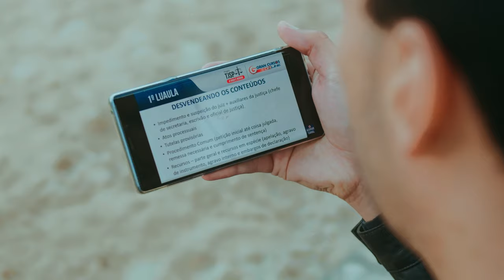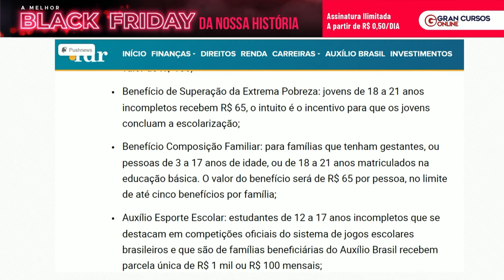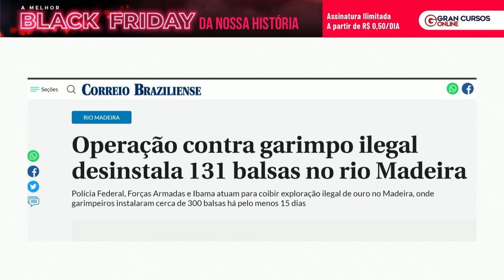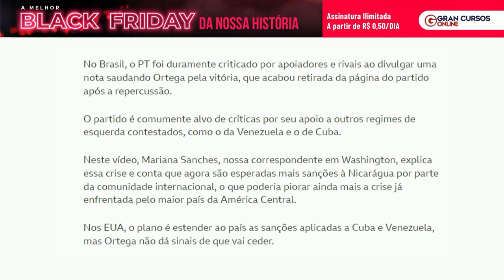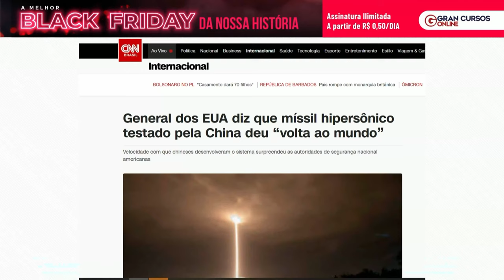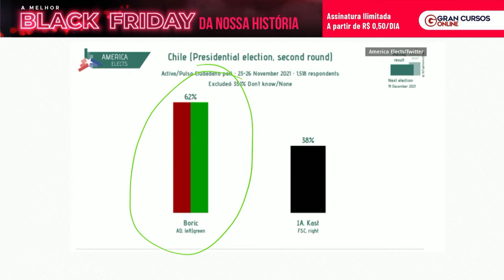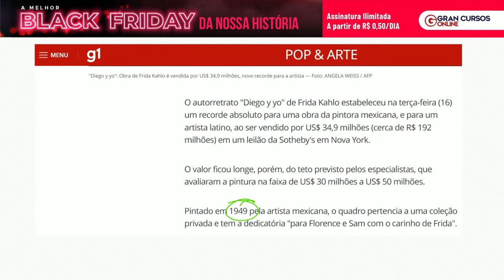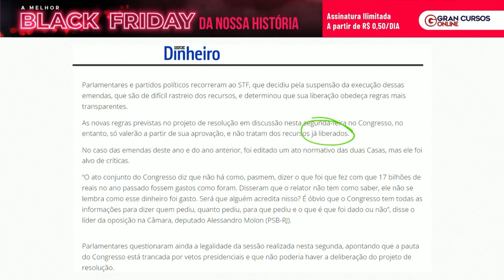Gabaritando Atualidades - Novembro com Rebecca Guimarães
Acompanhe o Gabaritando Atualidades - Novembro com Rebecca Guimarães